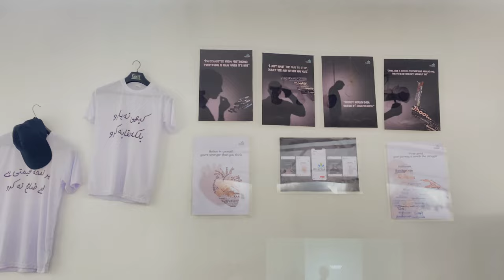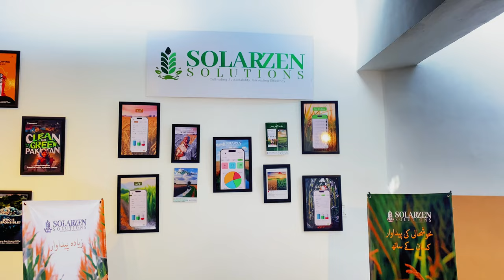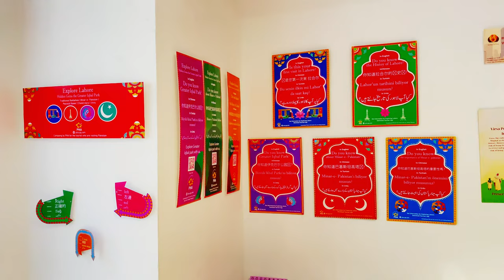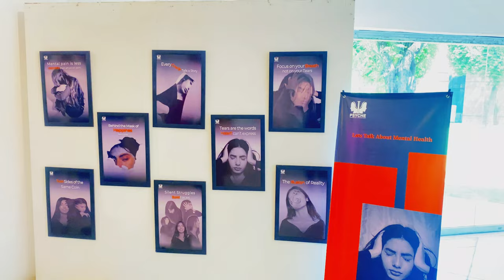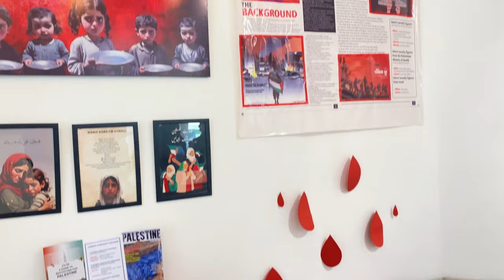THESIS KA SAB SAY MUSHKIL DIN || Most tough day of my life || Mina Khurram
Assalam o Alaikum friends I am Mina Khurram. On my channel you will my daily routine, some cooking videos, fun challenges, my art videos, and much more!!!❤ I hope you will like my videos ❤❤❤❤